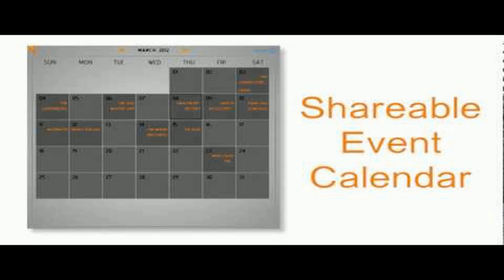Bollywood Salman Khan Did Not Marry Because Of Rekha The Actor Himself Revealed